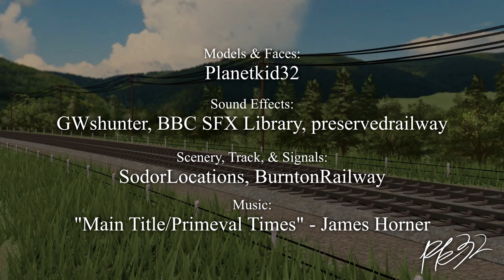"Mainline Prairie"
So a while ago, I made a model of a freelance 2-6-2 tender engine, which I have labeled as the "NWR Topham I1 class," and I wanted to make a video of one of them in action. Shown here, is Wallace (the first of the class, and the original No. 7) taking a local train on the mainline.

Please read this thread on Twitter that I posted, because it provides all the information of this freelance design you need to know:

Models & Faces:
-Me (Planetkid32)

Foliage, Track, & Signals:
-SodorLocations
-BurntonRailway

Music & Audio:
-G.W. Shunter
-BBC SFX Library
-preservedrailway
-James Horner

Do not ask for a game link or your comment will be deleted, because this is a set for filming purposes only.

I'm not making profit from this, I'm just doing this as a hobby.

This video is intended for General Audiences, meaning that this video is not specifically aimed at kids, but rather older fans of the show. If it does get marked as for kids by the stupid fucking bots, I'm deleting this video.